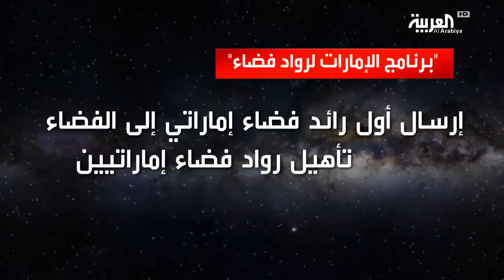عالم متغير.. خطوات إماراتية نحو الفضاء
ـــــــــــــــــــــــــــــــــــــــــــــــــــــــــــــــــــــــــــــــــــــــــــــــــــــــــــــــــــــــــــــــــــــ